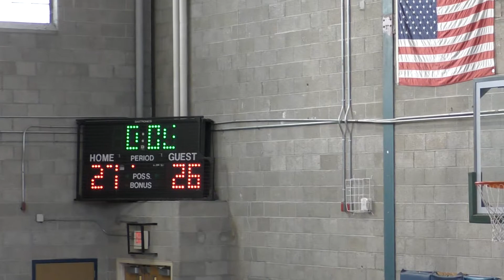Smithfield Tournament Game 2 Part 10